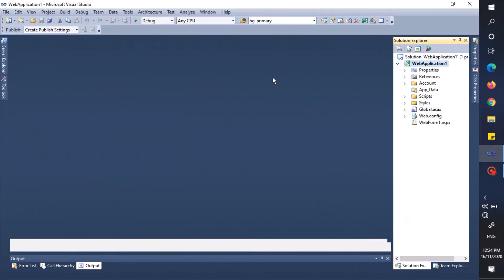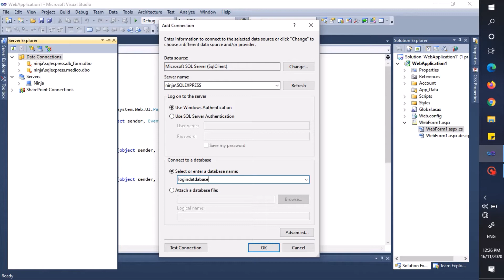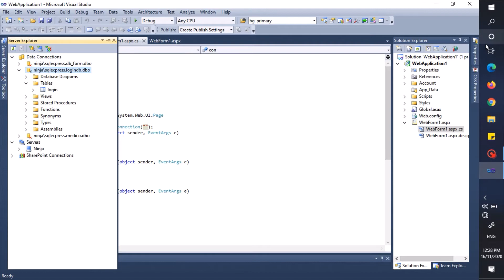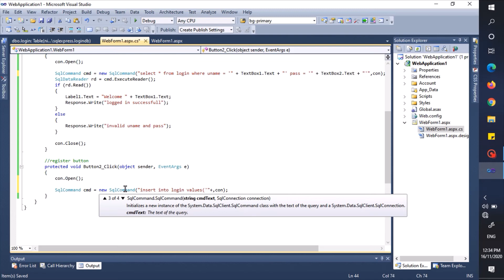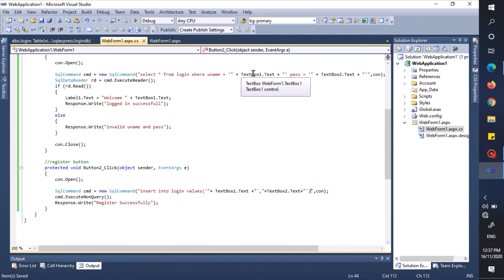How to make Login page in asp .net with SQL Database | Simple Login Page in Asp | Login page with db